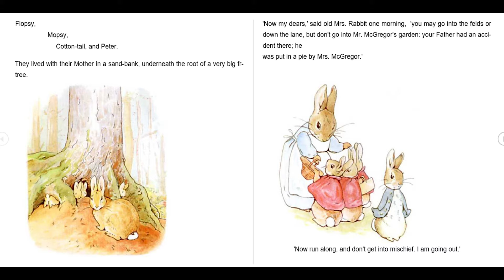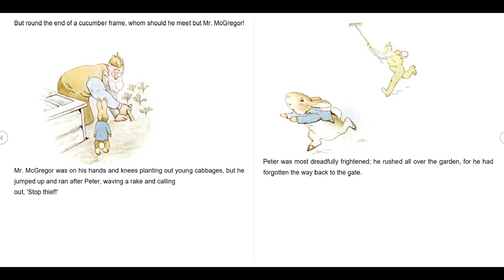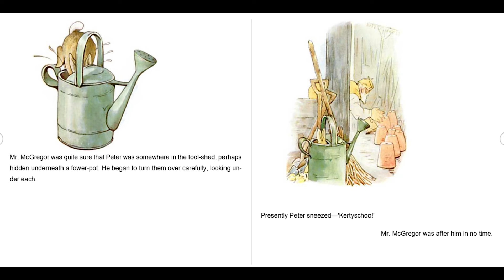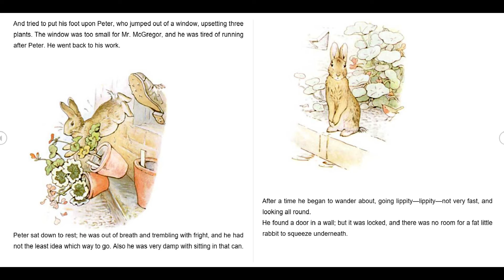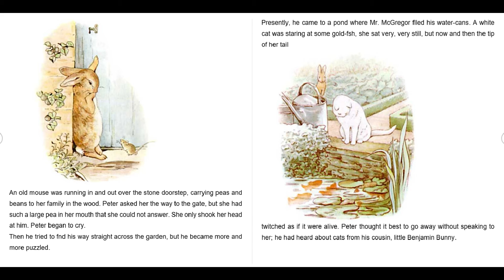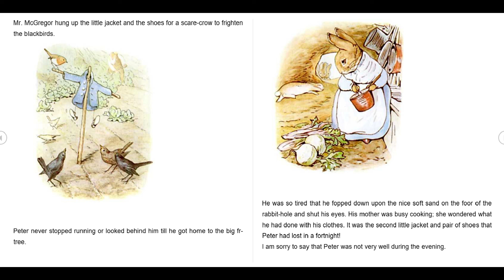THE TALE OF PETER RABBIT | BY BEATRIX POTTER | Audio Book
The book introduces Peter Rabbit, who is far more adventurous than his siblings: Flopsy, Mopsy, and Cotton-tail. Before going to the baker’s, their mother warns them to avoid Mr. McGregor’s garden, because their father had an “accident” there and ended up in a pie.

While charming, The Tale of Peter Rabbit and Potter’s later works also introduces young readers to the very real dangers lurking in the adult world and the notion that actions often have consequences.